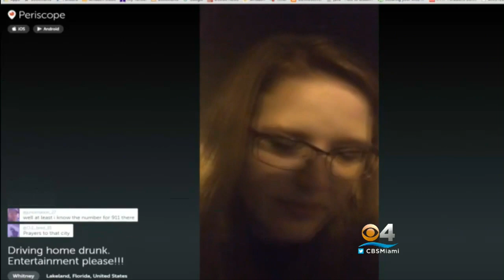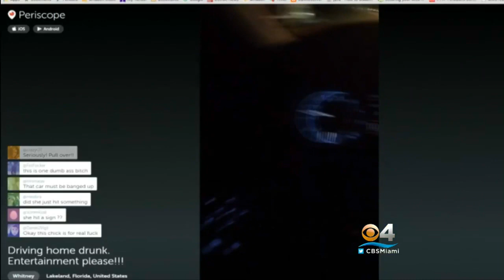Police: Woman Streamed Live Video Of Drunken Driving